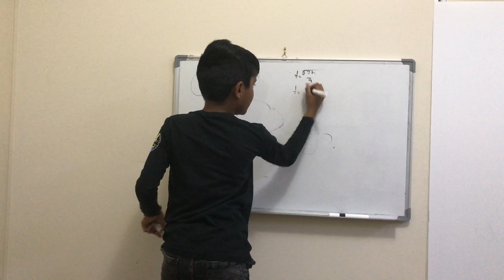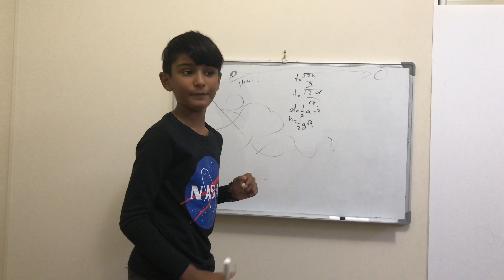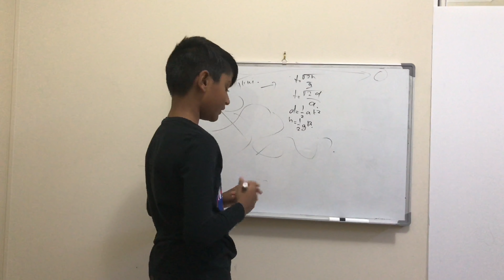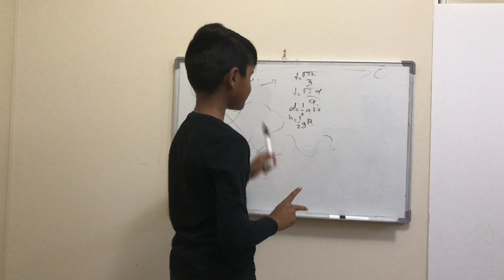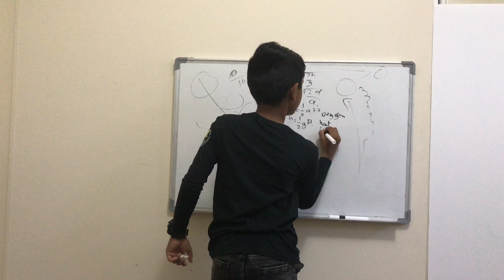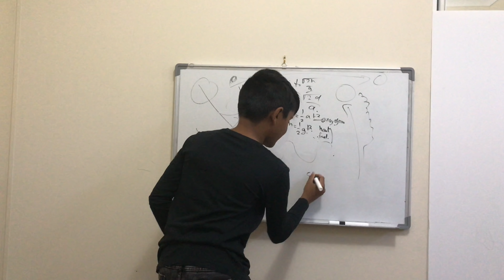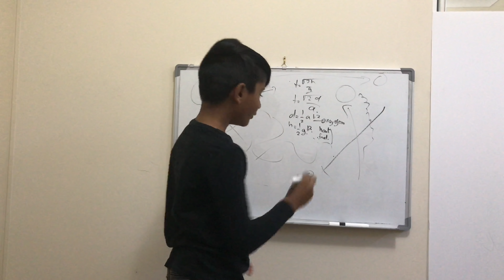අභ්‍යාවකාශ යානාවක් ඇස්ටරොයිඩයක වැදී විනාශවෙන්න පුළුවන් ද?